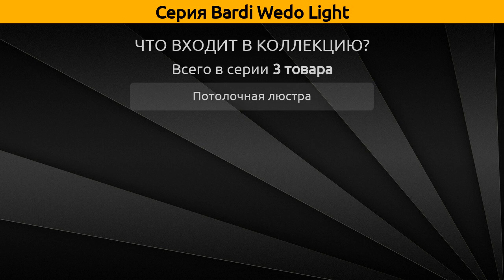Bardi Wedo Light - потолочная люстра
Коллекция "Bardi" от бренда Wedo Light включает 3 товара, а в частности это потолочная люстра.

Серия Bardi Wedo Light состоит из следующих артикулов:
Потолочная люстра - 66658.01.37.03, 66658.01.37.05, 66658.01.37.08;